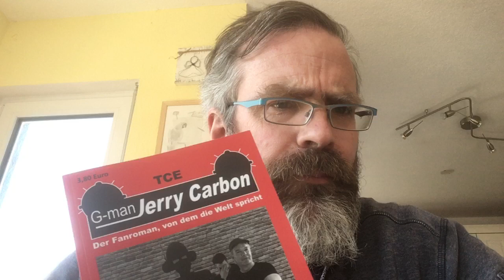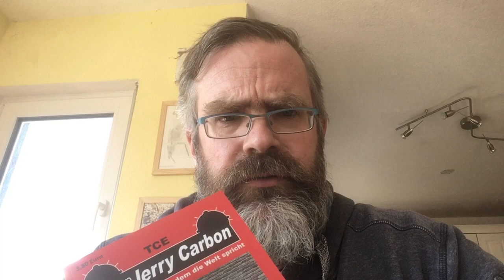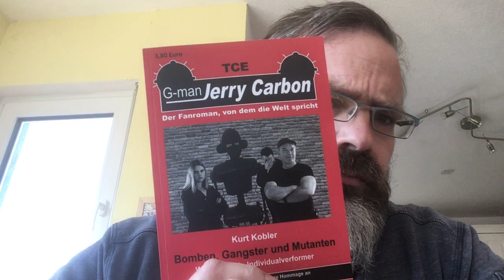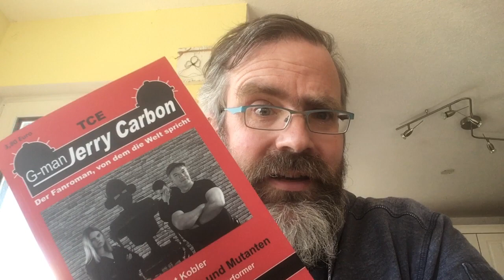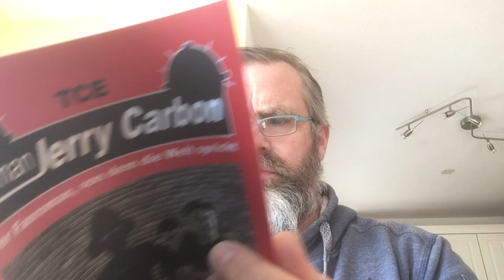Bomben, Gangster und Mutanten - Ein Fanroman von Kurt Kobler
Jerry Carbon, der knallharte G-man trifft auf Mitglieder des rhodanschen Mutantenkorps und rettet mal eben New York.
Kurt Kobler ist mit diesem Crossoverroman ein feiner Rückfall in die Frühzeit sowohl des Perryversums, als auch der Welt des Jerry Cotton gelungen. Freunde gepflegter Heftromankunst kommen genauso auf ihre Kosten, wie sucher literarisch-fannischer Ostereier.

Obwohl es sich um ein nicht kommerzielles Produkt handelt, kennzeichne ich dieses Video mal als Werbung, da ich ein kostenloses Rezensionsexemplar bekommen habe